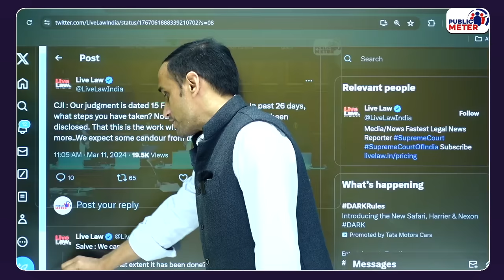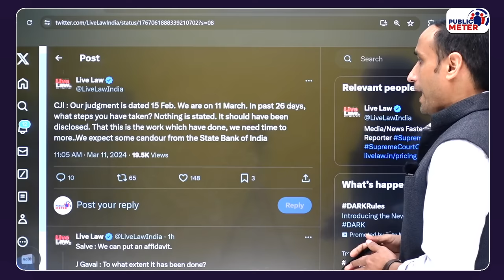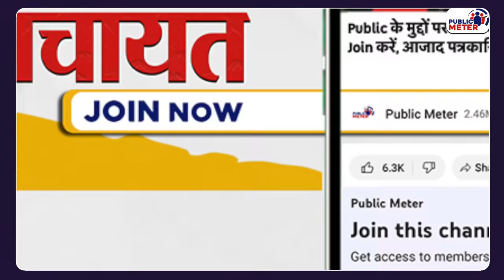CJI DY Chandrachud का SBI को Electoral Bonds पर Final Order! Supreme Court on Electoral Bonds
Supreme Court Final Decision on Electoral Bonds: During the hearing in the Supreme Court on electoral bonds, CJI Dy Chandrachud, while giving the final decision, ordered the SBI and Election Commission to make the complete information public by March 15. Praveen Gautam's analysis of the order Chief Justice DY Chandrachud gave on Electoral Bonds.